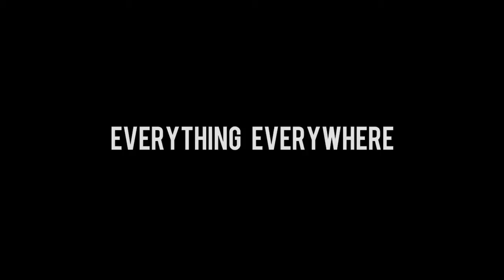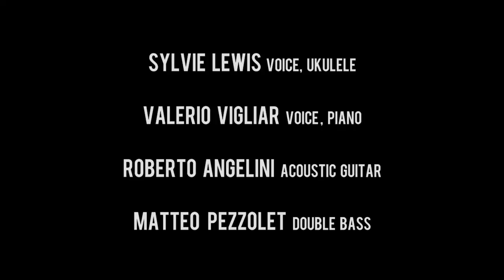A.K.Ellis - Dali's Salvation (Everything Everywhere)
Dali's Salvation (Everything Everywhere), the first single of the Rome-based musical project A.K.Ellis

Sylvie Lewis: Ukulele, Voice
Valerio Vigliar: Piano, Voice
Roberto Angelini: Weissenborn Guitar, Acoustic Guitar
Matteo Pezzolet: Double Bass

Directed by Giorgina Pi
Cinematography by Federico Annicchiarico
Produced by Bluemotion, Maguistudio
Production Assistant Valerio Mirabella, Giuliano Miniati
Data Manager Melania Stricchiolo
Edited by Michele Vicenti
Color Correction by In House